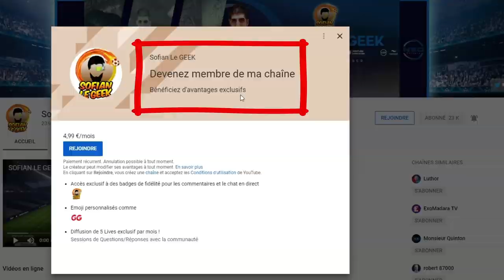NOUVEAU MODE COOP PES2020 !!!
Confirmation d'un nouveau mode PES2020 MULTIJOUEUR du jeu de KONAMI